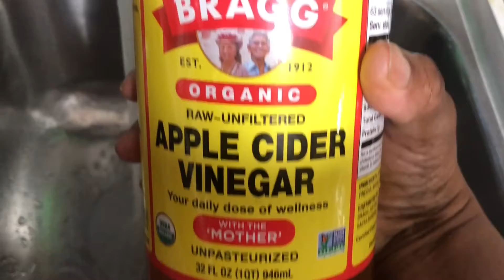How To Wash Your Fruits |Why Wash Your Fruit | My MS Diary Day 241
Day 241 and today I will show you how I wash my fruit and why I wash my fruit. I will say - It's story time y'all and I will tell you my diary entry daily . My life living with multiple sclerosis a daily dose of info my ms daily diary. You will receive a daily dose of info and how it affects my life living with multiple sclerosis. my diary will release personal, vulnerable stories about my life living with multiple sclerosis. The MS daily diary entries are raw uncut footage which means that I do NOT edit the videos, You will see how I live daily with multiple sclerosis (MS) and it is all from the heart.

***PLEASE NOTE: The website that is on the banner or in my description box are re-direct pages *** ***PLEASE Also NOTE That the websites that are listed within the description box are all  redirected pages ***